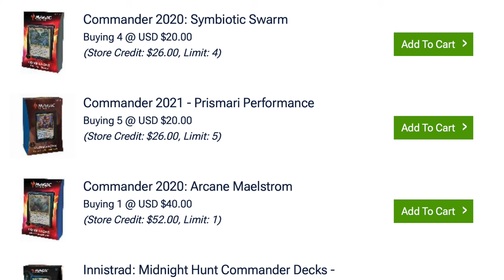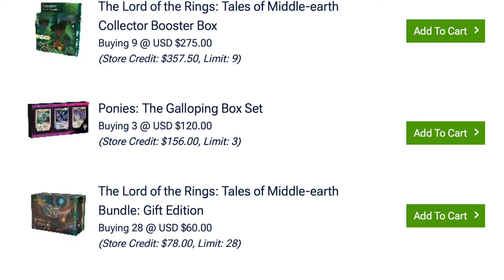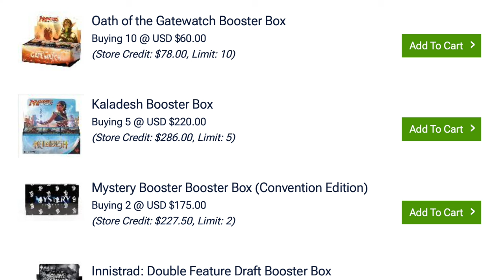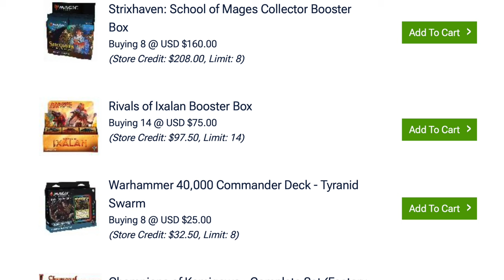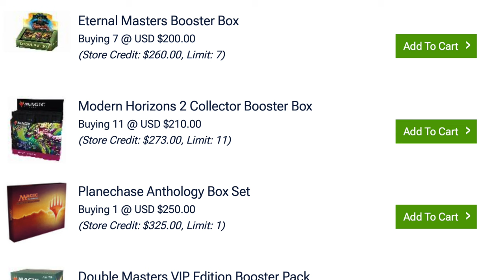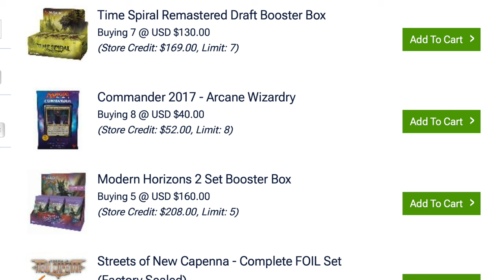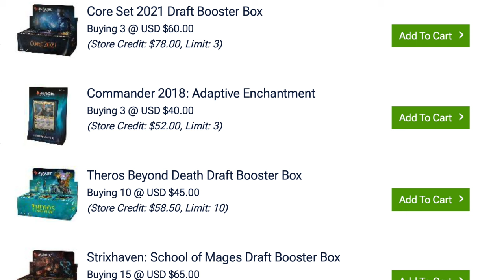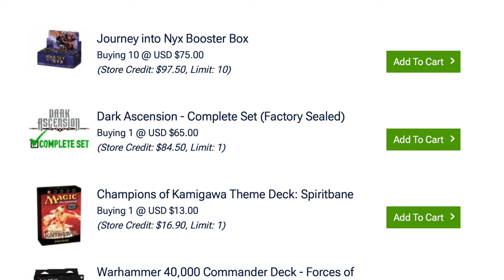Magic the Gathering Sealed Buylist Hits ALL Time Low | Timmy Broke